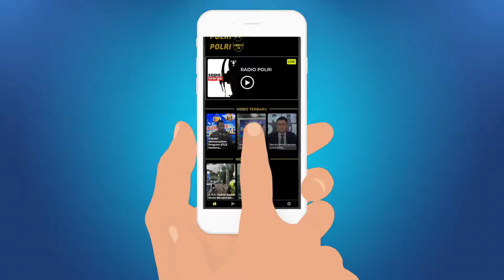"POLRI TV RADIO TRANPARANSI INFORMASI DAN TERPERCAYA"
Guna mendukung program 100 hari kerja Kapolri Jenderal Pol. Drs. Listyo Sigit Prabowo, M.Si., mewujudkan transformasi polri yang presisi, Divisi Humas Polri terus berinovasi dengan terobosan unggulan berbasis teknologi modern di era digital 4.0, melalui penyiaran Polri TV Radio..Brai enlogi streaming, Polri TV Radio menjangkau masyarakat luas dengan kemudahan mengakses siaran melalui website tvradio.polri.go.id, serta dengan mudah menonton televisi hanya melalui smart phone atau dengan mengunduh aplikasi Polri TV Radio di apple store dan play store.@poltvraio#polritvradio